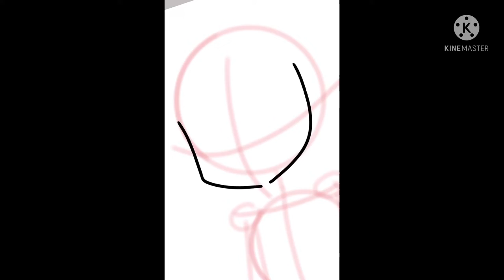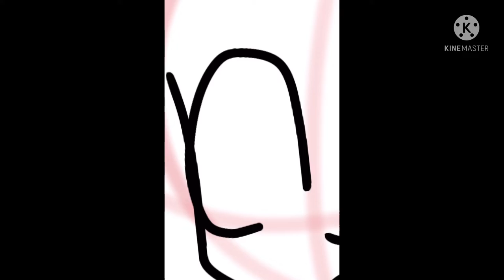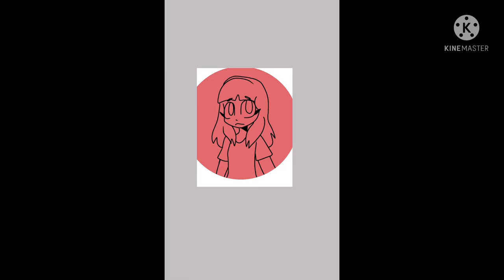Angela Baker | Slasher/Sleepaway Camp Speedpaint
Sleepaway Camp is honestly one of my most favorite horror movies of all time (placing in second place for my top ten favorite horror movies ) and it has one of the best endings in horror movie history, I recommend you watch it yourself, there’s multiple videos on YouTube of the full movie, Angela Baker is one of my favorite horror slasher besides Billy Lenz, Carrie White and Chucky

I/Me/Myself - Will Wood

Angela Baker - Robert Hiltzik